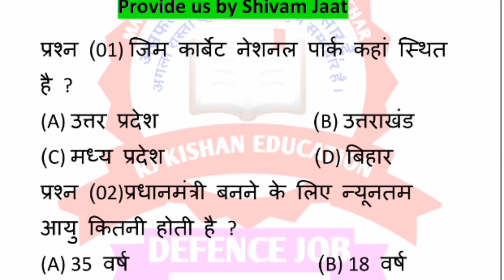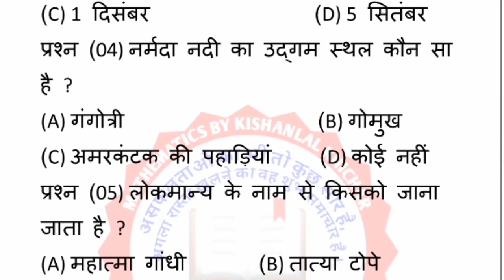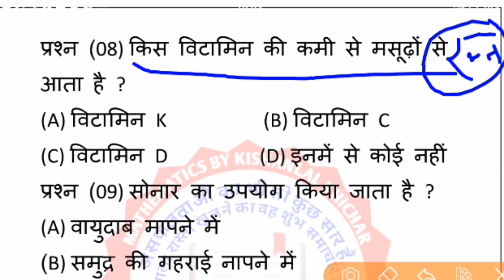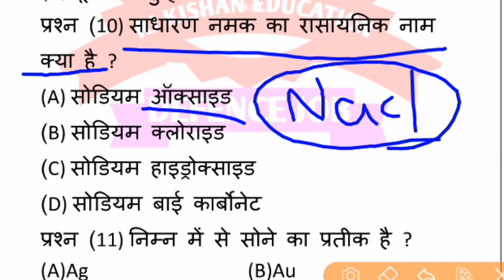Army TA Bharti Paper 2019 | TA Faizabad Centre Paper | TA Army Paper 1 December 2019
Army ta bharti paper 2019 फैजाबाद#armypeper
Army ta bharti paper 2019